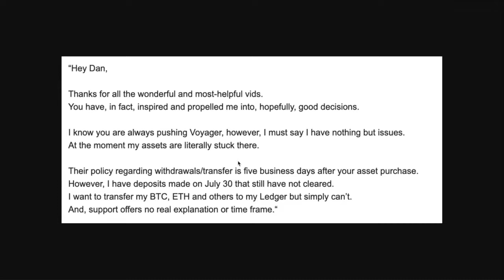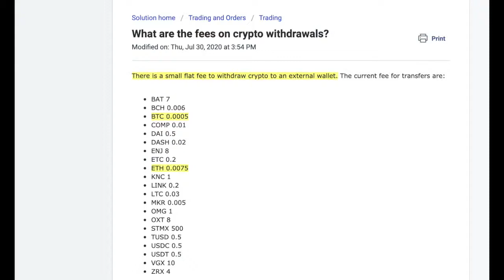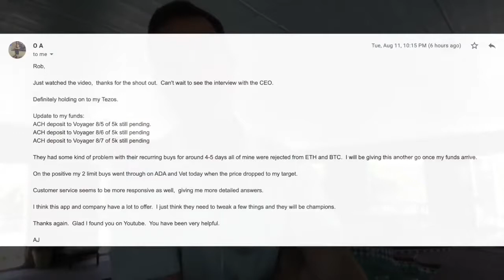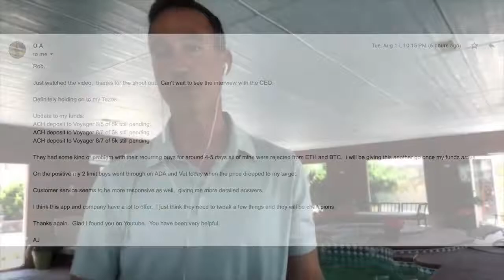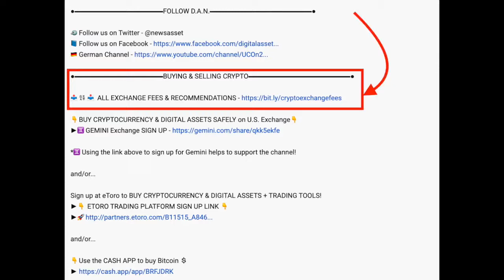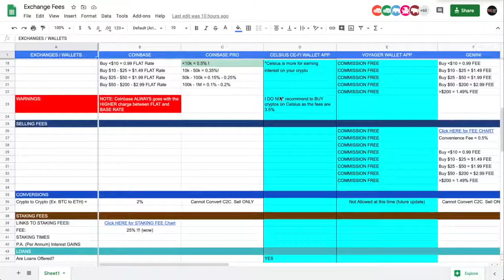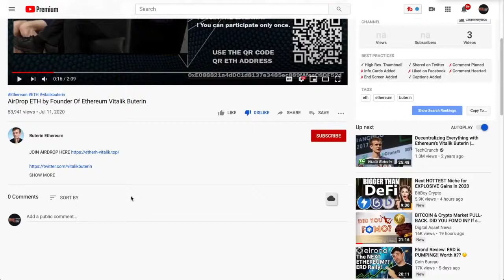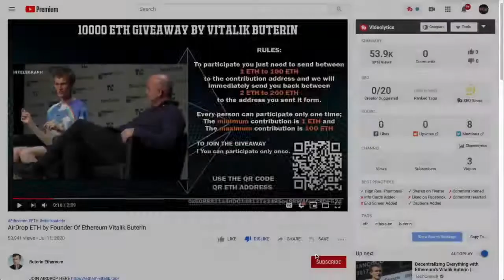VOYAGER...We Have PROBLEMS - CEO Steve Ehrlich RESPONDS to Crypto FEES, SLOW Withdrawals & HOLD UPS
●▬▬▬▬▬▬▬▬▬▬▬CRYPTO ESSENTIALS▬▬▬▬▬▬▬▬▬▬▬▬▬▬▬▬▬●

●▬▬▬▬▬▬▬▬▬▬▬▬▬FOLLOW D.A.N.▬▬▬▬▬▬▬▬▬▬▬▬▬▬▬●

and/or...

●▬▬▬▬▬▬▬▬▬▬▬▬▬▬AUDIO TRACKS▬▬▬▬▬▬▬▬▬▬▬▬▬▬●

●▬▬▬▬▬▬▬▬▬▬▬▬▬▬VIDEO TOOLS▬▬▬▬▬▬▬▬▬▬▬▬▬▬●

●▬▬▬▬▬▬▬▬▬▬▬▬▬EXIT STRATEGIES▬▬▬▬▬▬▬▬▬▬▬▬▬▬▬●

●▬▬▬▬▬▬▬▬▬▬▬▬RECOMMENDATIONS▬▬▬▬▬▬▬▬▬▬▬▬▬▬▬▬●